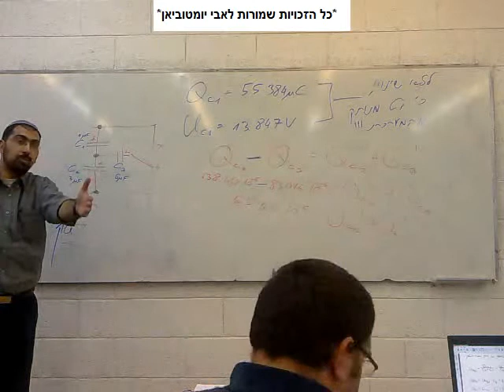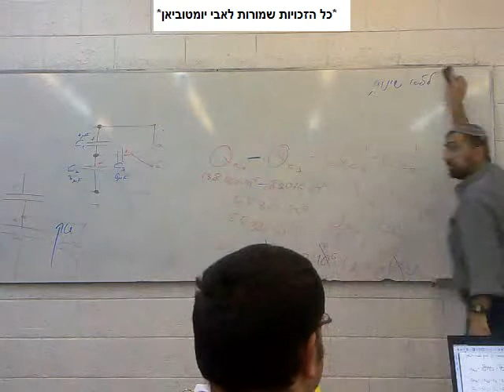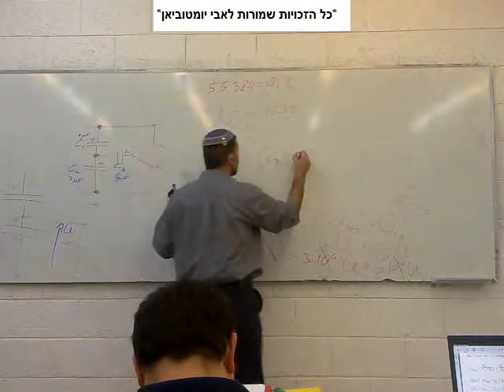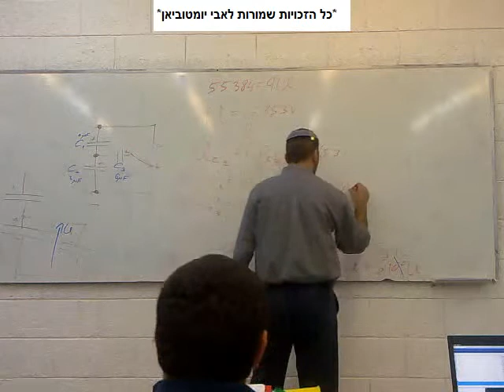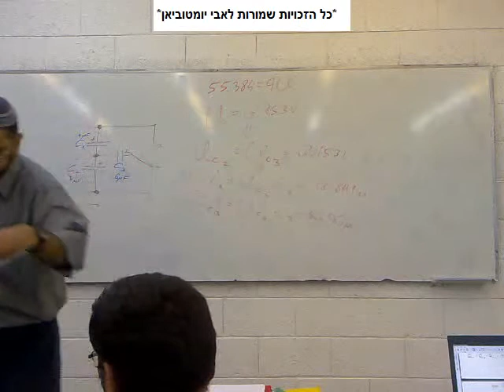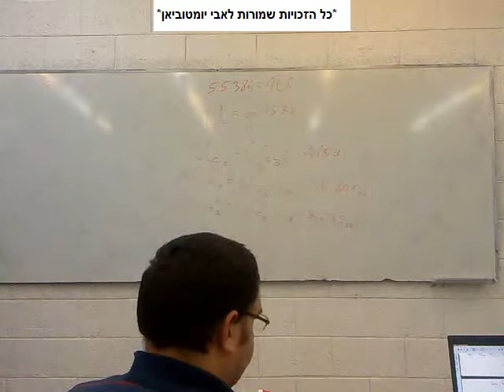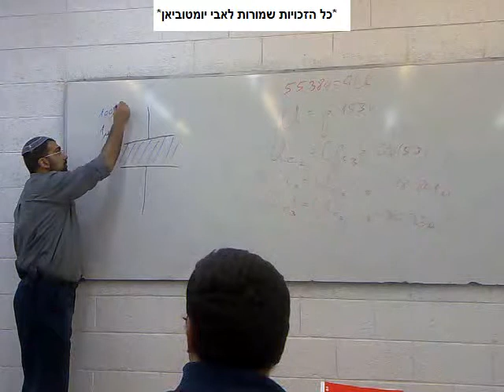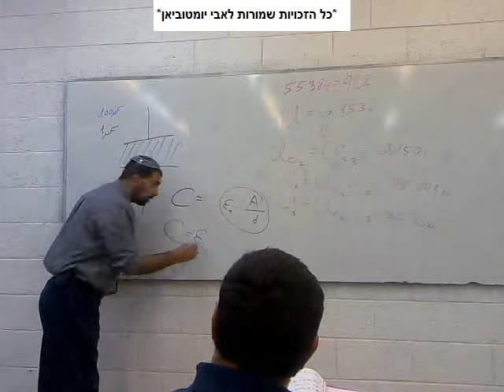קבלים - אלקטרוניקה 2010 - חלק 11